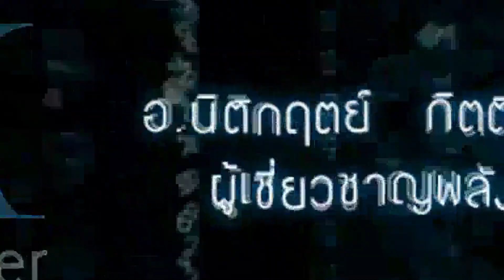คุณฐานิตา จงเจริญ ลูกศิษย์ อ.นิติกฤตย์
สัมภาษณ์ ลูกศิษย์ อ. นิติกฤตย์ กิตติศรีวรนันท์
คุณฐานิตา  จงเจริญ

โทร.086-232-4416 (เวลา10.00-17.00น.)